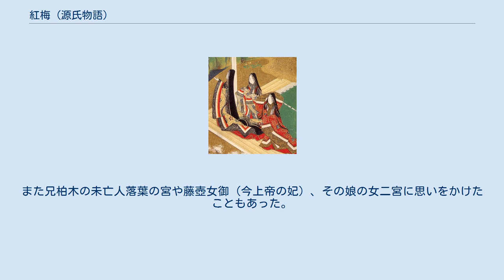紅梅 (源氏物語)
紅梅（こうばい）は、 『源氏物語』五十四帖の巻名のひとつ。
第43帖で匂宮三帖の第2帖。
頭中将の子孫とその縁者の後日談を書く。
 『源氏物語』に登場する架空の人物の通称。
「紅梅大納言（こうばいだいなごん）」とも。
頭中将の次男で柏木の同母弟。
 薫24歳の春のころの話。
 故致仕大臣（頭中将）の次男は、このころには按察大納言（あぜちのだいなごん）になっていた。
跡継ぎだった兄柏木亡き後、一族の大黒柱となっている。
 亡くなった先の北の方との間には二人の姫君（大君、中の君）がいた。
今の北の方は、髭黒大臣の娘で故蛍兵部卿宮の北の方だった真木柱で、この間に男子（大夫の君）を一人もうけている。
また、真木柱には故宮の忘れ形見の姫君（宮の御方）がいて、この姫君も大納言の邸で暮らしている。
 裳着をすませた三人の姫君たちへの求婚者は多かったが、大納言は、大君を東宮妃とすべく麗景殿に参内させており、今度は中の君に匂宮を縁付けようと目論んでいる。
大納言は大夫の君を使って匂宮の心を中の君に向けさせようとするが、肝心の匂宮の関心は宮の御方にあるらしい。
匂宮は大夫の君を通してしきりに宮の御方に文を送るが、宮の御方は消極的で結婚をほとんど諦めている。
 大君の後見に忙しい真木柱は、宮の御方には良縁と思うが大納言の気持を思うと躊躇してしまう。
また、匂宮が好色で最近では宇治八の宮の姫君にも執心だとの噂もあって、ますます苦労が耐えないようだ。
 頭中将の次男、母は桐壺帝の右大臣の四の君。
「紅梅」の中心人物となることから、後世の人により「紅梅大納言」の通称がつけられた。
柏木、弘徽殿女御は同腹の兄弟。
 明るく利発な性格で、幼少の頃から美声で知られる。
童の頃に源氏の前で催馬楽「高砂」を歌った（賢木）他、「梅枝」「藤裏葉」など祝い事の席での登場が多い。
最初の北の方に先立たれた後、真木柱と再婚した。
また兄柏木の未亡人落葉の宮や藤壺女御（今上帝の妃）、その娘の女二宮に思いをかけたこともあった。
弁少将、右大弁を経て、宇治十帖では按察大納言に昇進。